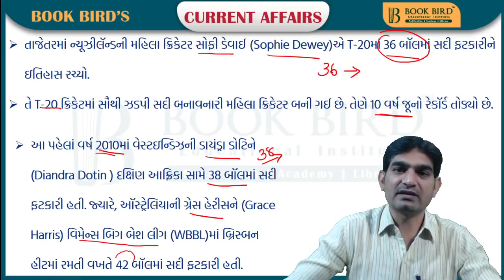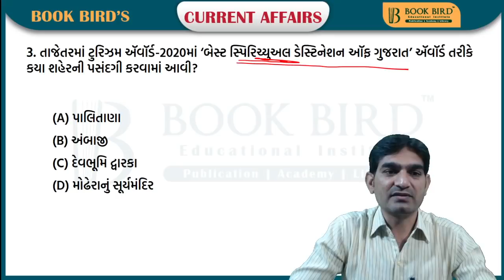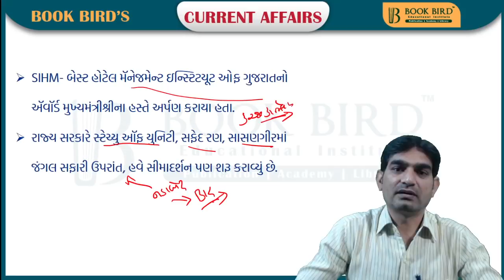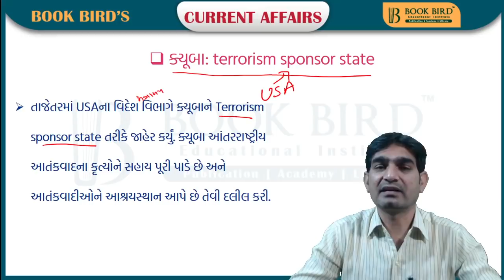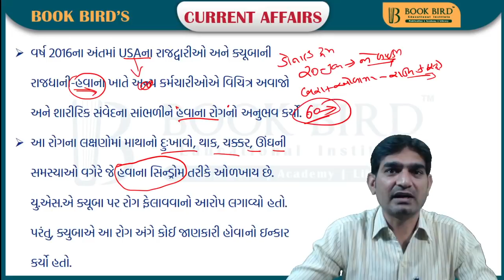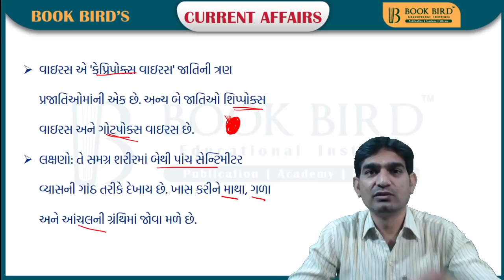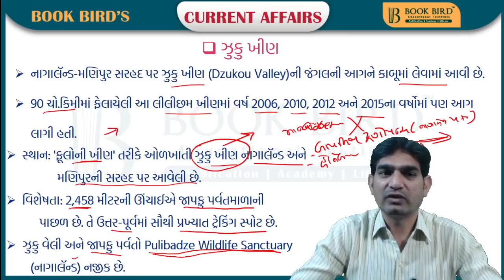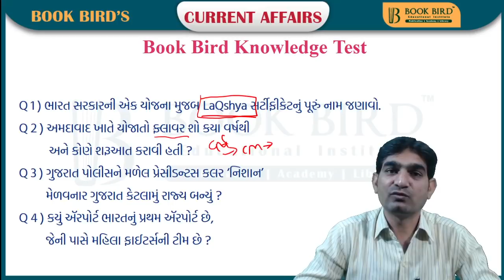16-01-2021 Daily Current Affairs | Book Bird Academy | Gandhinagar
Book Bird - Apps on Google Play
- Read Current Affairs (Photo, Title & Info.): Read Current Affairs with Detailed information such as Image, Title, and ‘Read More’ descriptions.

- Live video class by the academy: Yes, Now Book Bird Academy comes with online as well as the lives video courses. Students can get enrolled in any course from the course catalog. The whole process is done through one click.